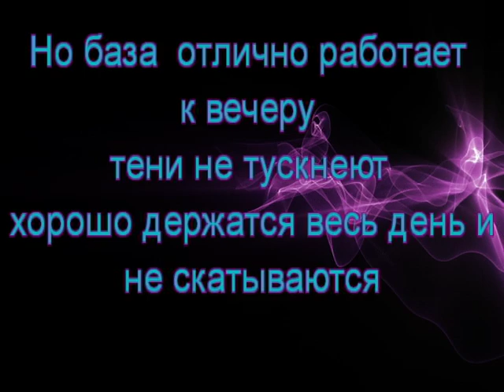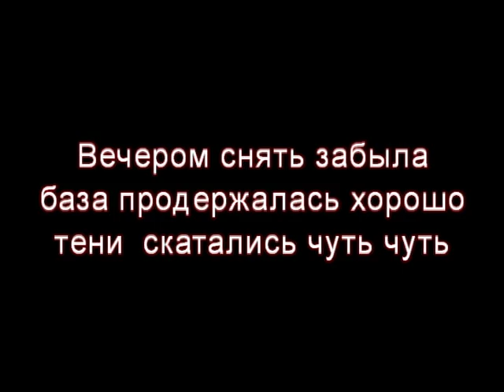Тестирование баз под тени (Lumene, Bell, Essence, Avon, Эльф, Пьер Рико)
Снимала видео ещё почти год назад, долго думала выкладывать или нет.. Не всё получилось так как задумывала, но надеюсь оно вам пригодится!!!

Мой личный рейтинг баз под тени:
1) люмине
2) эйвон
3) эльф
4) эссенс
5) белль
6) пьер рико

У меня появилась группа! Давайте общаться)))